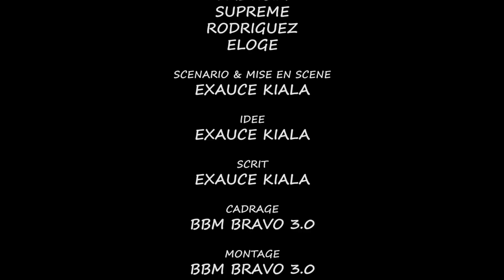THÉÂTRE CONGOLAIS " PROPHÈTE LOULOU " EP 1